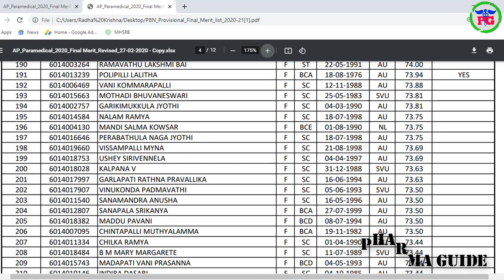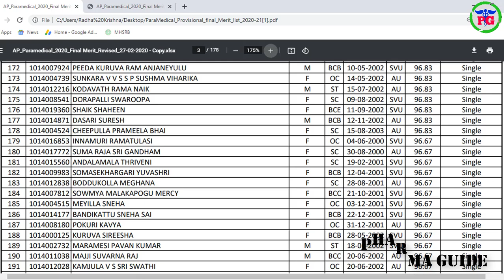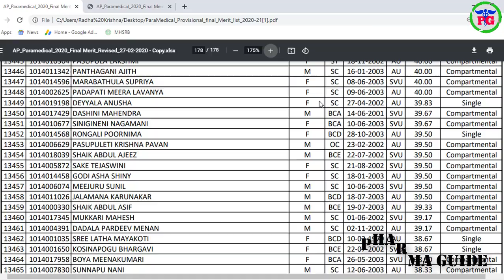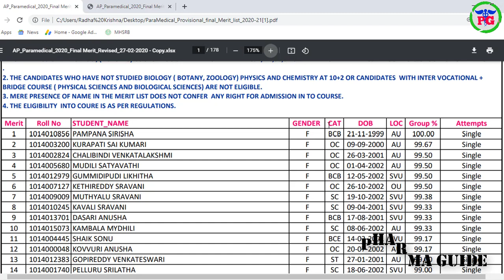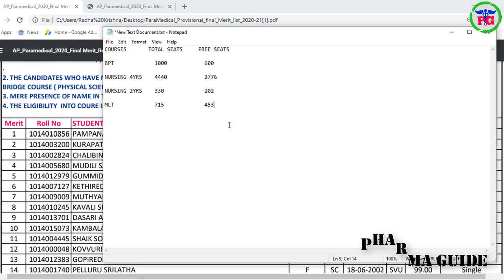AP PARAMEDICAL FINAL MERIT LIST 2020-21 || ParaMedical Guidance In Telugu